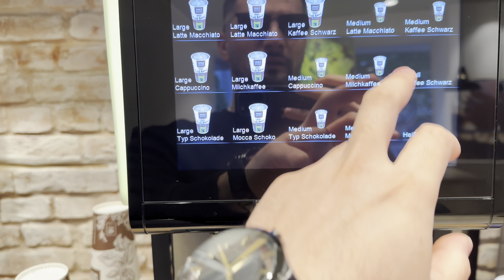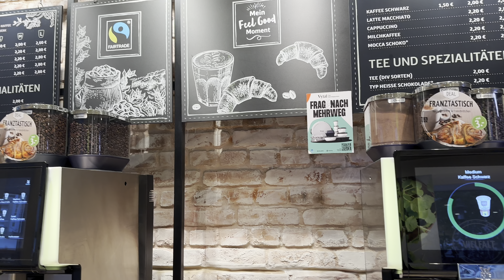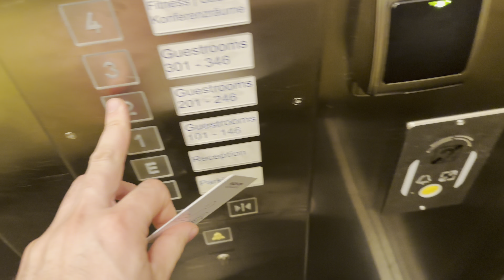VLOG 3 | Haftasonu kaçamağı, AĞIR DERTLEŞME İÇERİR!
Herkese yeni bir VLOG’dan merhaba! Bu videoda sizleri haftasonu yolduluğuma götürüyorum:) Yeni bir şehirde karşınızdayım. Ayrıca Almanya’ya yeni gelenlere söylemek istediğim birkaç sözü, ufak bir konuşmayı dertleşmeyi de arada çıkarmış olayım. İyi seyirler :)